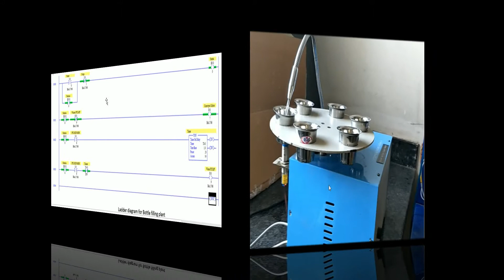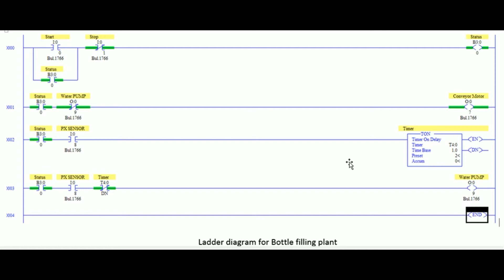AUTOMATIC BOTTLE FILLING PLANT / MACHINE USING PLC | (ALLEN BRADLEY-1400 SERIES)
BOTTLE FILLING PLANT USING PLC:
 The importance of the use of PLC is that will allow the mixing of different liquids in the desired amount, the high-speed process, accuracy in amount of liquid to be filled into bottles and in any case liquid is any chemical which is dangerous to human health than the mixing and filling both processes are carried out without human touch. As this project is based on
Automation the word 'auto‘ means without having human interaction and mation‘ means moving.

FOR MORE VIDEOS OF MECHATRONICS/CONTROL SYSTEM VISIT BELOW LINK